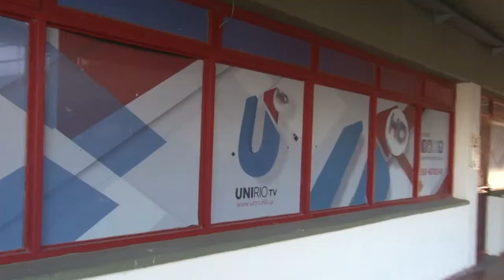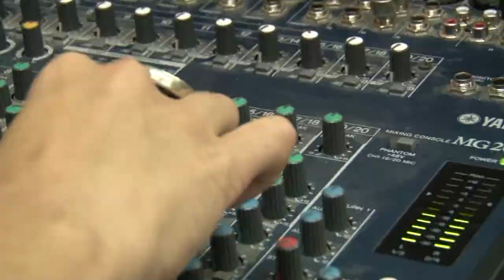UN AÑO UNIRIO TV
Hoy cumplimos un año como canal!!!
7 de Julio de 2017

Facebook.com/uniriotv
Twitter.com/uniriotv